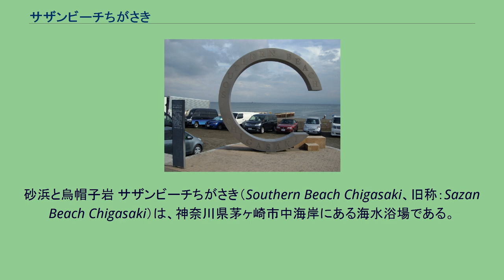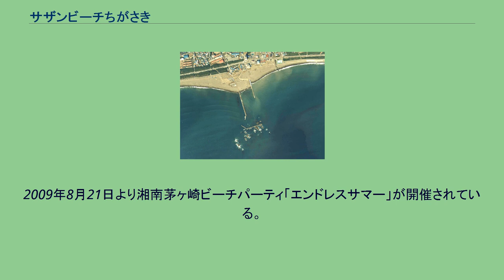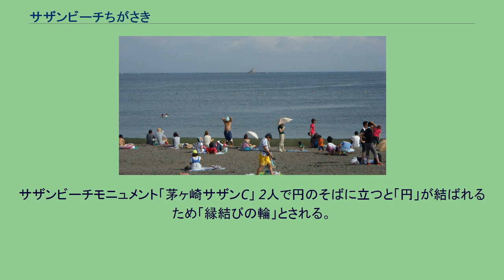サザンビーチちがさき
砂浜と烏帽子岩 サザンビーチちがさき（Southern Beach Chigasaki、旧称：Sazan Beach Chigasaki）は、神奈川県茅ヶ崎市中海岸にある海水浴場である。
旧・茅ヶ崎海水浴場。
海に突き出た防波堤より、右側（東側）の浜辺がサザンビーチちがさき。
国土交通省 国土地理院 地図・空中写真閲覧サービスの空中写真を基に作成（1988年撮影） 茅ヶ崎の海水浴場の歴史は古く、1898年の開設である。
明治から昭和中期にかけての茅ヶ崎周辺は、主に9代目市川團十郎を始めとする著名人の別荘や企業の保養所が数多く存在する地域で、そうした人たちの海遊びの場として海水浴場が設置された。
平成に入ってから海水浴客の減少に苦悩していた茅ヶ崎市観光協会が1999年に地元茅ヶ崎市出身の桑田佳祐が率いるサザンオールスターズの名にあやかり、茅ヶ崎海水浴場からサザンビーチちがさきに改名したところ、海水浴客が増え始めた。
2000年8月19日 - 20日に茅ヶ崎公園野球場にて行われたサザンオールスターズの「茅ヶ崎ライブ」では、サザンビーチちがさきに大型映像ビジョン装置を設置し、特設観覧席が設けられてライブの模様を臨場感たっぷりに実況中継するスペシャルイベントも開催され、このサザンオールスターズによる茅ヶ崎ライブは、一躍サザンビーチちがさきの名前を全国に広める波及効果を生んだ。
これをきっかけに訪れる海水浴客が年々増え続けている。
英語でのスペル表記は、南地方を指す"Southern"よりも、固有名詞であるサザンオールスターズに肖った面が強かったため、当初"Sazan"から始まっていたが、現在は"Southern"へ変更されている。
2006年、2008年、2012年、2015年、2018年にはaikoが無料ライブ「Love Like Aloha Vol.2」「Love Like Aloha Vol.3」「Love Like Aloha Vol.4」「Love Like Aloha vol.5」「Love Like Aloha vol.6」を開催。
フリーライブでありながら毎回2万 - 3万人程度を動員する大規模なもので、ライブではオリジナル曲だけでなく開催地にちなんでサザンや桑田ソロ曲のカヴァーも披露している。
2009年8月21日より湘南茅ヶ崎ビーチパーティ「エンドレスサマー」が開催されている。
開催当初は単日開催であったが、2年目より土日の2日間開催に規模を拡大している。
2020年は新型コロナウイルス感染症拡大の影響により海水浴場の開設を中止した。
サザンビーチモニュメント「茅ヶ崎サザンC」 2人で円のそばに立つと「円」が結ばれるため「縁結びの輪」とされる。